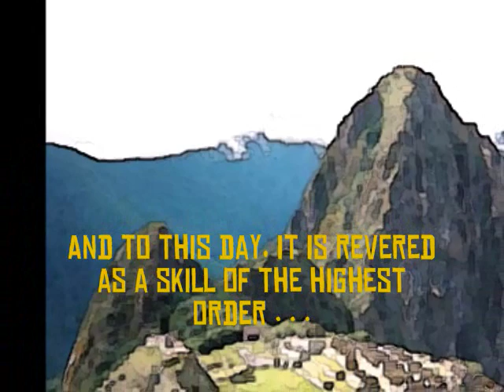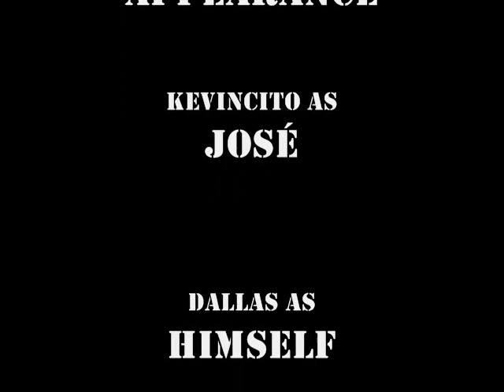Terrace Farming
Another Instructional video brought to you by ShortStuff Pictures INC. José and George are Peruvian farmers from the Andes mountains, and are here to present to you a "model-if-you-will" of Terrace Farming.